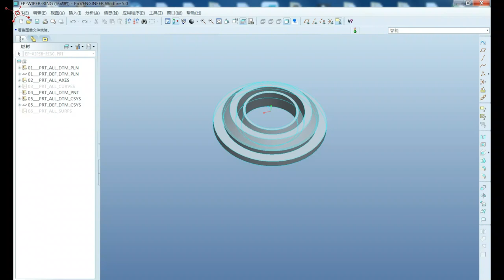Custom industrial Silicone Products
TOGOHK as a professional industrial Silicone Products manufacturer, provides custom silicone product and molds. Including sample design, customized products services.